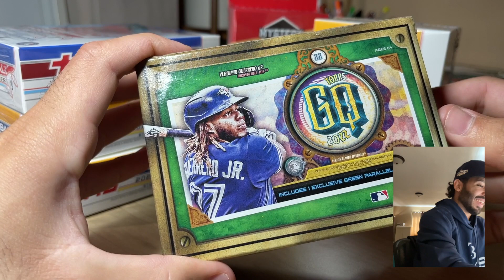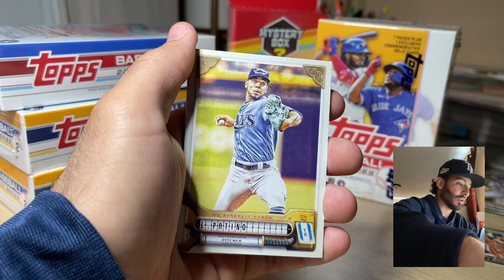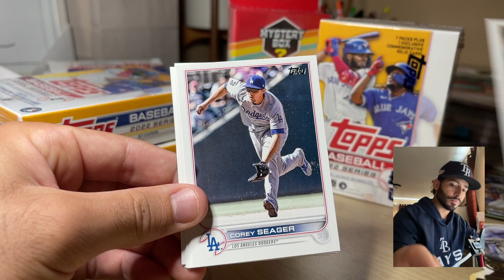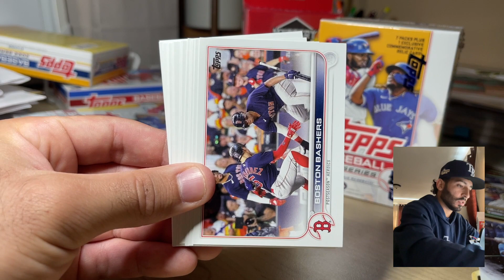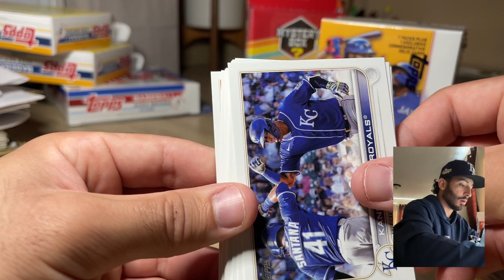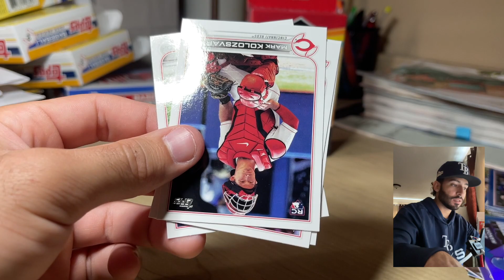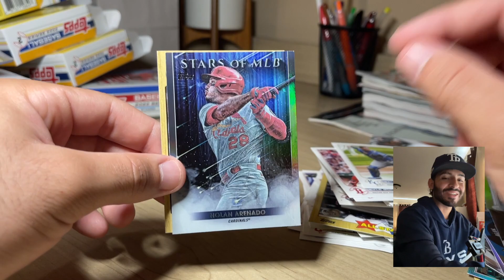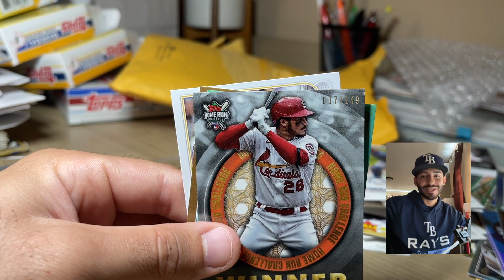GRAN OPENING DE CARTAS TOPPS y una carta especial enviada directamente por TOPPS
En el siguiente video realizamos el Gran Opening de Cartas Topps para finalizar el año. Espero que le guste muchísimo y le agradezco por el apoyo que me han brindado todo el año.